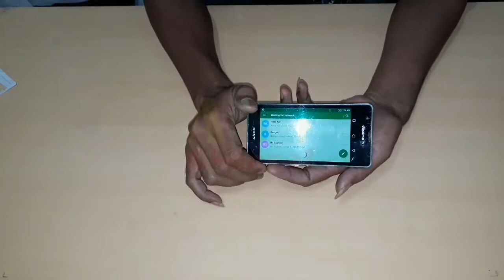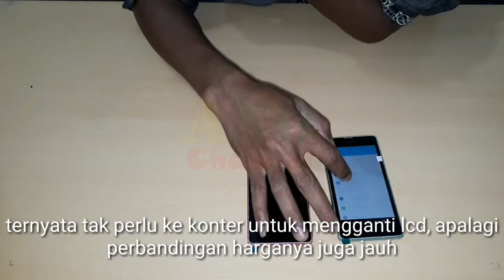Cara Pasang lcd hp Sony Xperia zr tanpa mahal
Cuma butuh alat kater dan bekas kartu perdana sudah bisa ganti lcd hp.
Dan material yang di butuhkan pun cuma lcd itu sendiri dan lem sebagai material bantu.